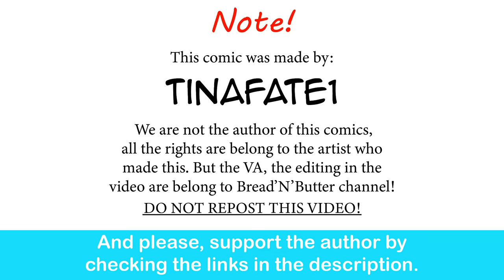Childhood Tomboy Friend: Return The Favor | CEO of MI.LFS comic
True Gender Equality.